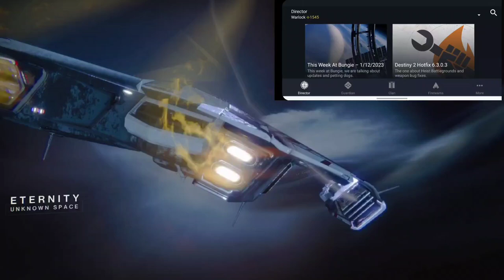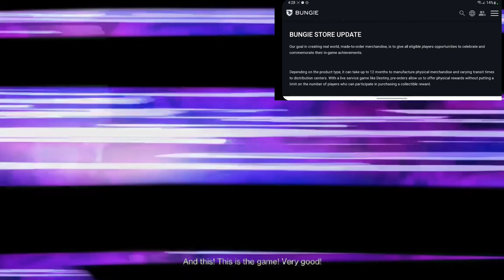Destiny 2 Twab 1/12/2023